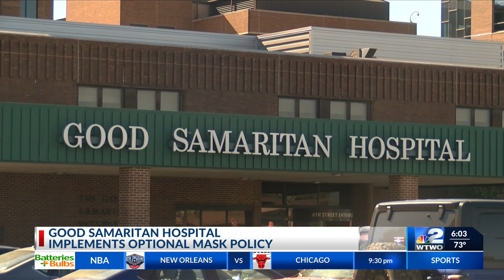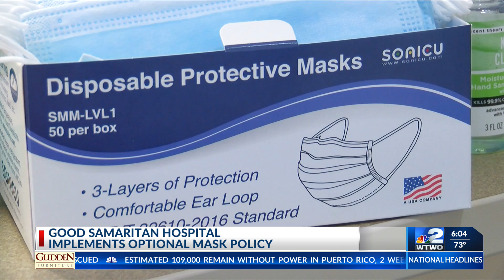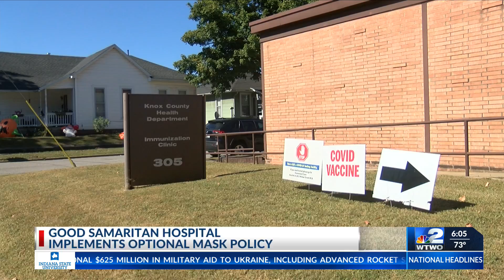Good Samaritan Hospital drops mask mandate